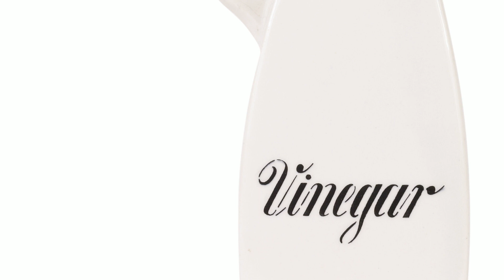Como usar o vinagre para limpar a cozinha e a louça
Como usar o vinagre para lavar louça e limpar cozinha?

O vinagre pode ser utilizado para as mais variadas limpezas. Já falamos aqui no canal sobre o uso do vinagre na lavagem de roupa, para limpar vidro e para limpar banheiro. Neste vídeo, trazemos algumas dicas do vinagre na lavagem da louça e utensílios.

Você pode usar o vinagre para uma infinidade de tarefas dentro de casa. É um produto versátil, barato e bastante eficiente.